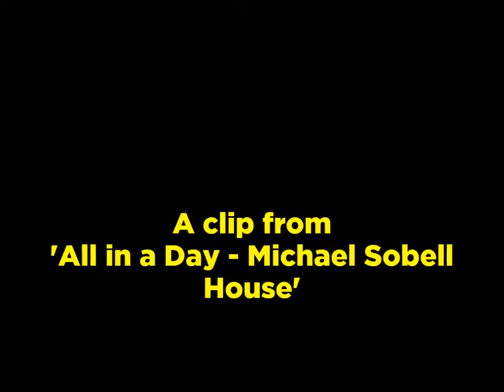All in a Day - Michael Sobell House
Palliative care on a day-care basis.

This short film made at Michael Sobell House, Mount Vernon Hospital, Northwood seeks to demonstrate the value of Day Care facilities for patients suffering from advanced malignant disease. A Day Centre is shown as a simple and economic way of providing service which will enable more patients to be nursed at home, avoiding the necessity of hospital admission. The film is primarily directed at groups wishing to provide Palliative Care for terminally ill patients and is suitable for both professional and lay audiences. Clinical information may be out of date.

Remit: seeks to demonstrate the value of Day Care facilities for patients suffering from advanced malignant disease.
Reviewed 2012 by Margaret Calvert
Arguments for the continuing development and role of hospices remain the same, with growing provision for patients with non-malignant chronic illness.
Historical/research value: history of hospice movement; nursing history; medical history; medical humanities; social history.
Clinically out of date.
Technical quality: good.